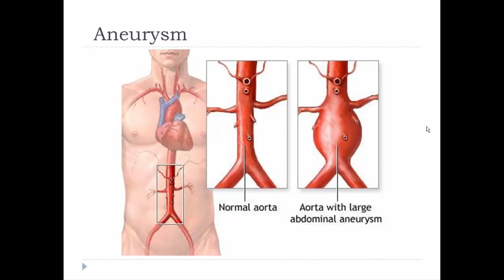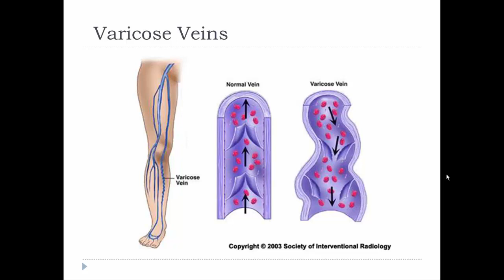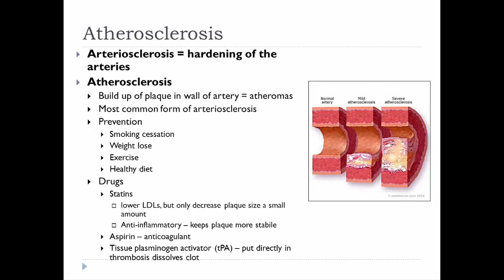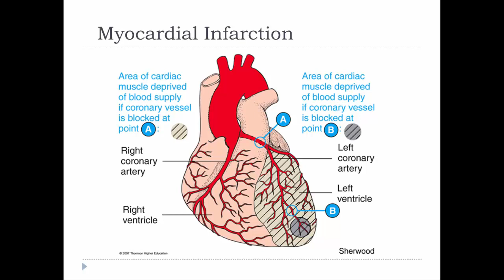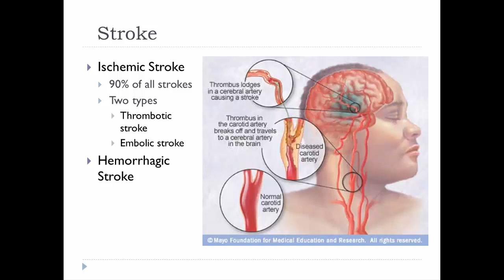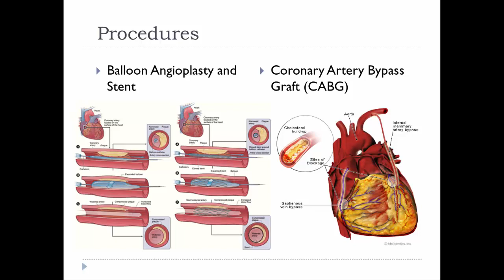Disorders Related to Blood Vessels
This video describes disorders related to blood vessel structure and function.  It is a part of the video lecture series for my BIO 108 class at D'Youville College.  For my students: be sure to answer the questions at the end of the lesson found on Moodle